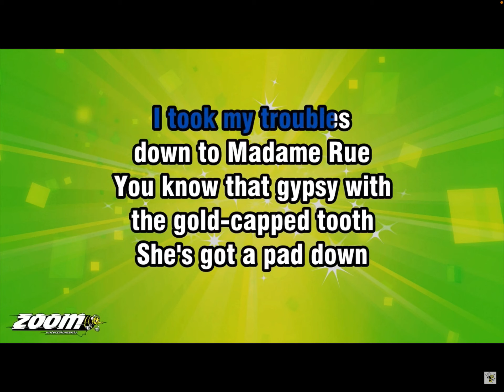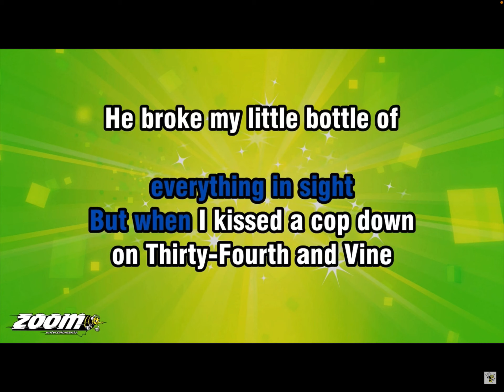Love potion number 9